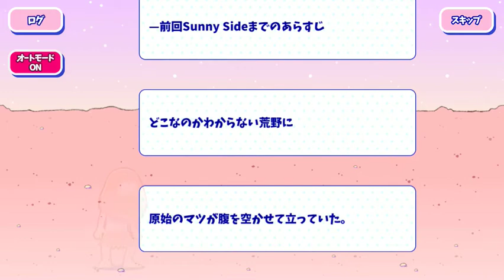event story (caveman soda flavour)